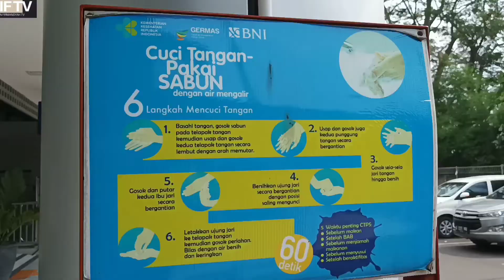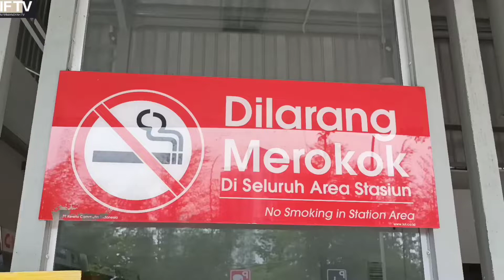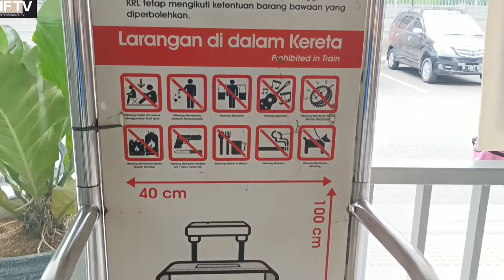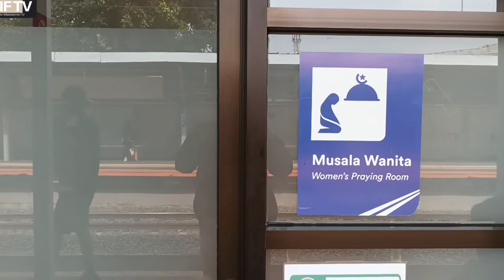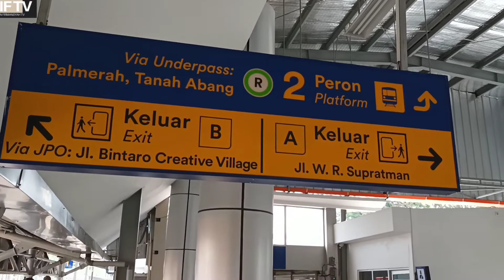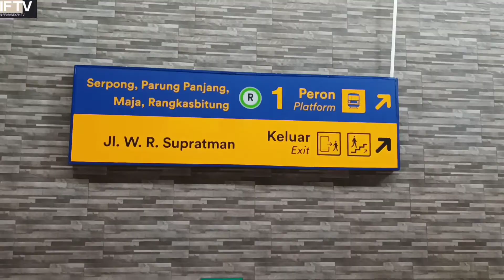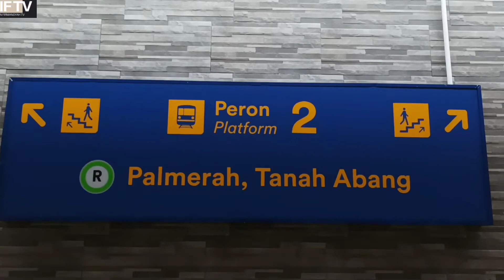Stasiun Pondok Kranji Terbaru setelah selesai renovasi di tahun 2022